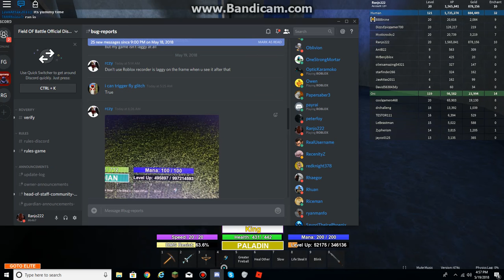My Discord Username *Read Description*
Note: At the end when I said Ranjo22 I think I got sidetracked lol.

Another Note: I know I keep on repeating, I did that just to make it 1 minute video above.

If you guys want to chat with me, you can chat with me on Discord. On roblox they tagged Discord, so for short just say Dis so I know what you're saying about Discord. And be sure to tell me who you are and you'll be accepted. You can also find me in the Fob Discord Forums. Also if you don't have Discord, then just create one.

My Discord username: Ranjo222#6467